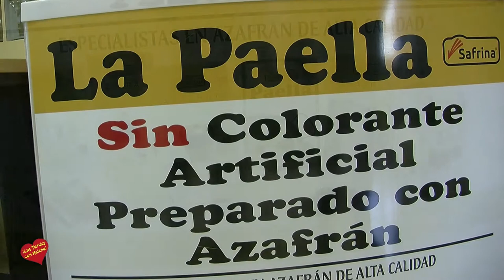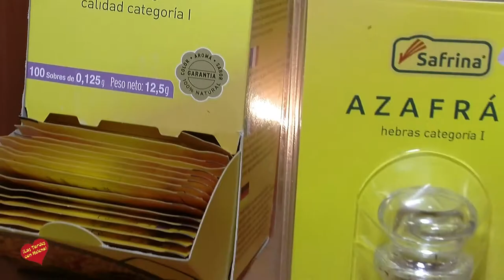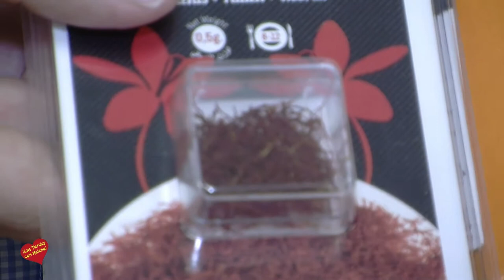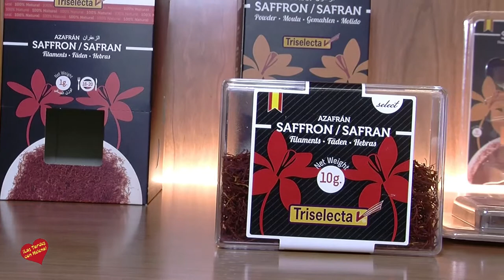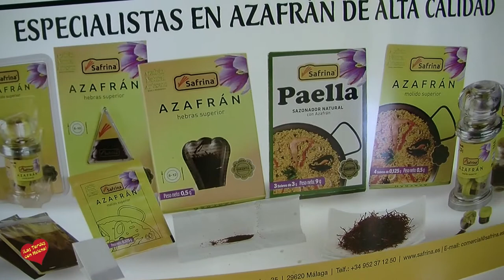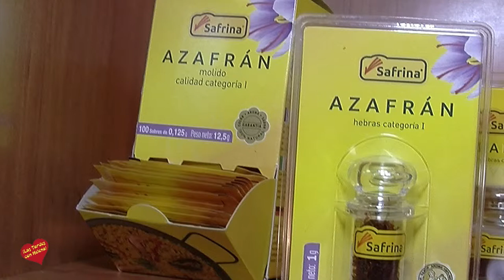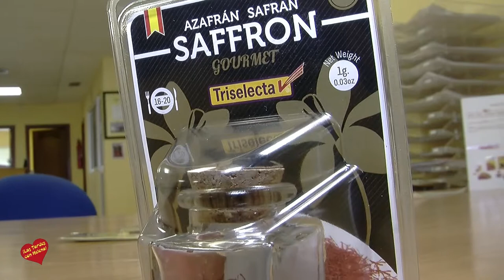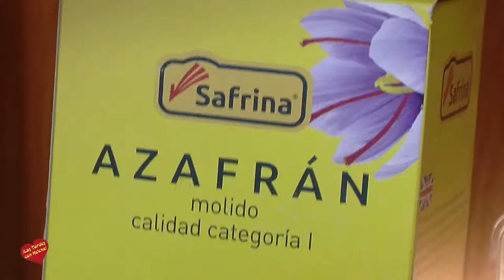Entrevista de Helena Olaya al Director Comercial de Triselecta Juan Antonio de la Coba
Triselecta® es una empresa situada en Málaga, completamente especializada en el envasado y la distribución de azafrán.

Nuestra misión es hacer llegar a todos los lugares del mundo esta especia natural, una de las más ricas, sabrosas y saludables en el ámbito de la alimentación.

Como resultado de esta inquietud, nos hemos convertido en la empresa pionera en fomentar el uso del azafrán frente a sustitutivos de origen artificial como el Colorante Alimentario, que contiene Tartracina (E-102), del cual se ha demostrado que provoca efectos secundarios sobre un porcentaje de la población. Esto ha provocado que haya sido retirado en algunos países; medida que será generalizada a todos los países en pocos años.

Para conseguirlo, apostamos por incluir nuestro sello de calidad en los envases, además de realizar intensas campañas de promoción del azafrán como ingrediente completamente natural, que aporta color, aroma y sabor a multitud de platos, además de múltiples beneficios a la salud asociados a su consumo.

Es importante destacar el compromiso que adquirimos con nuestros clientes, ofreciendo nuestra total flexibilidad y poniendo todo de nuestra parte para facilitar que el azafrán sea un producto cada vez más conocido y consumido.

Contamos con una situación privilegiada, la cual nos permite tener excelentes comunicaciones para llegar rápidamente a cualquier parte del mundo, ya que estamos a tan sólo 5 minutos del aeropuerto de Málaga.

Poseemos, además, unas instalaciones que son permanentemente actualizadas para cumplir con los más exigentes estándares de calidad.